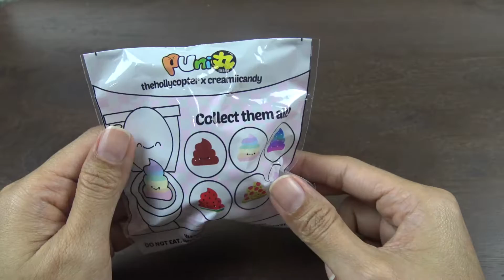Crazy Poo Squishies [normal] | Puni Maru thehollycopter x creamiicandy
The cutest little poos { normal }